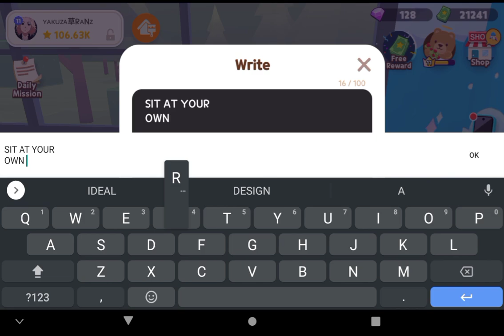how to make a bug that can make you upside down || Play Together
this is much fun if you have this in your house. watch until the end to learn how to make it

for some tutorial video